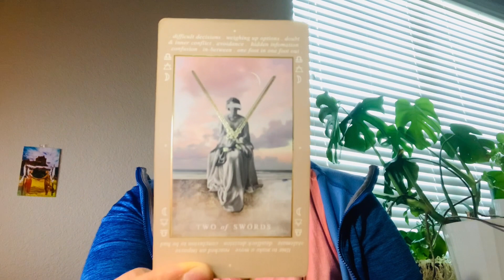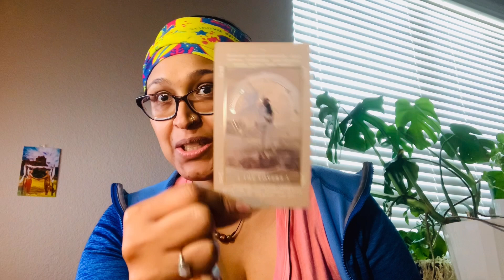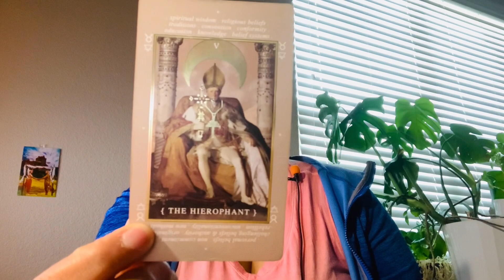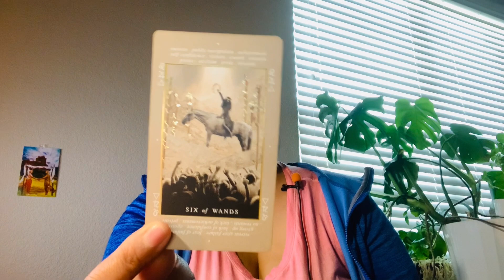ARIES!! OPPORTUNITIES APPEAR IN MULTIPLE AREAS OF YOUR LIFE BECAUSE YOUR PRIORITIES CHANGE.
Xoxo,
Nay